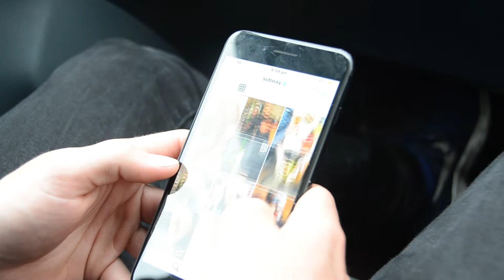Sandwiches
College short film for my Final Major Project

Cast:
- Jake (The Hitchhiker/New Passenger) played by Kieran Hawes
- Dan (Brother in the passenger seat) played by Zak Garvey
- Craig (Brother/Driver) played by Cameron Henderson

Written & Directed by Cameron Henderson